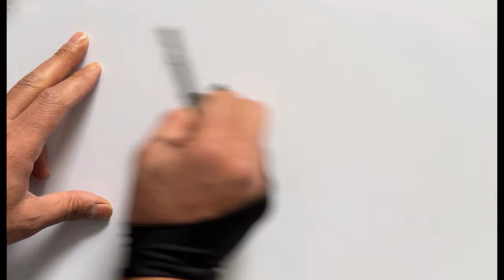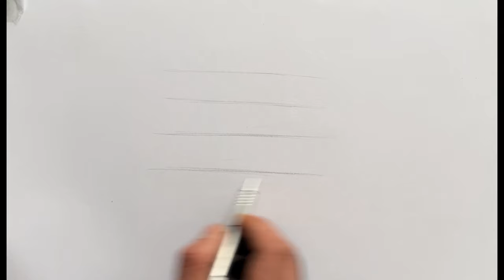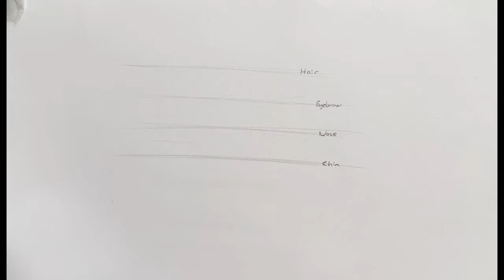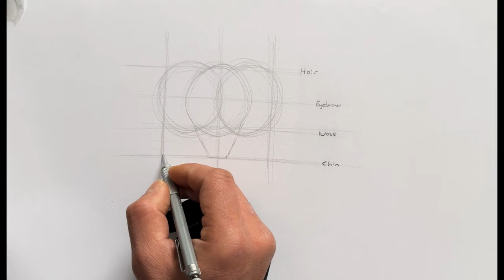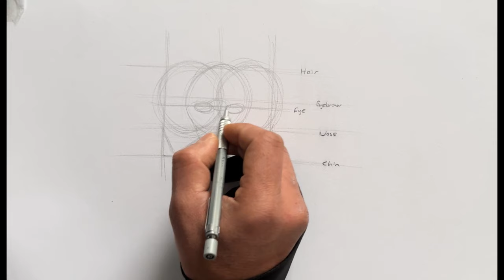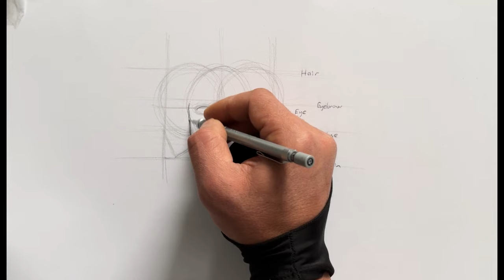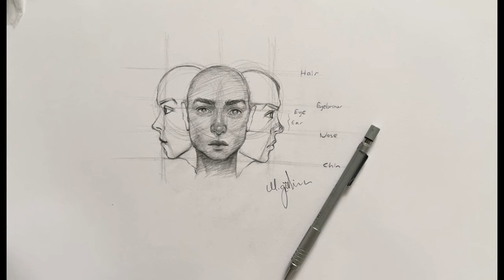Very easy portrait drawing techniques , Improve your drawing skills , 3 different angles portrait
Hello, guys Welcome to my channel, I'm Mesud and I'm an Art Teacher, I'm here to help people interested in art, I want to share what I know with you dear people, and what I know I'll share in this channel. I will show you everything step by step and all the easy ways.
I hope you will be happy with me and learn something good and beautiful from me.
Regards Dear Friends, have a good one…

This Channel is About :
*Painting
*Digital Drawing Techniques
*Design
Merhaba arkadaşlar ben Mesud, sanatla ilgilenen insanlara yardımcı olmak için buradayım.